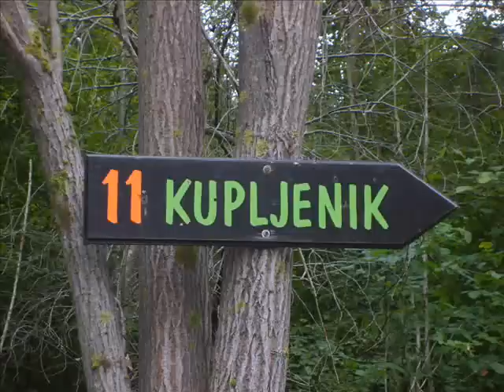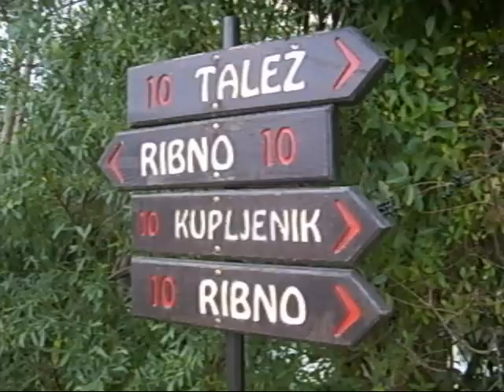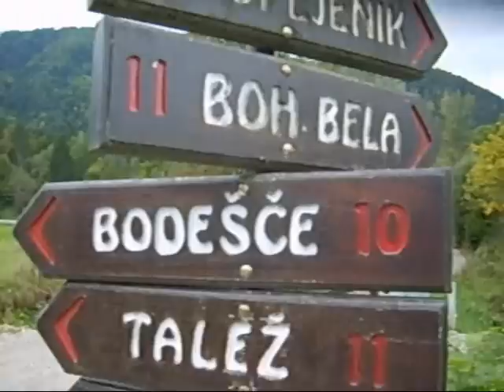Kupljenik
September 27,2008
Bled - Kupljenik
+ radio slovenia 3. program